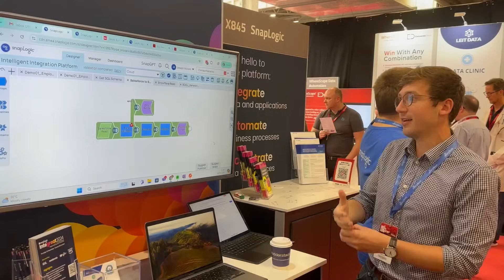Generative Integration: Interview with SnapLogic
Join George Firican from Lights on Data as he interviews Nick Pike, VP at SnapLogic, live from Big Data London. They discuss the impact of Generative AI (Gen AI) on data integration and application processes, highlighting how SnapLogic integrates AI to simplify data tasks for non-specialized users. Key topics include overcoming challenges in unifying data and applications, enhancing collaboration between business and technical users, and ensuring security and governance in data integrations. Discover how SnapLogic is driving efficiency, democratizing data integration, and enabling faster business outcomes with appropriate risk management.

00:00 Introduction and Welcome
00:35 Discussing Gen AI and Its Impact
02:22 Challenges in Unifying Data and Applications
03:35 Empowering Non-Technical Users
06:50 Data Governance and Security
08:52 Where to Learn More About SnapLogic
09:41 Conclusion and Thanks

My mission at LightsOnData is to:

1️⃣ Provide current and future data professionals with increased knowledge and better understanding of data governance, data management, and data storytelling.

2️⃣ Provide simple, fun, and engaging, as well as thorough explanations, teachings, and advice on important, but otherwise boring and dry topics of the data world.

3️⃣ Put the lights on data-focused organizations and products by helping them get more exposure on social media.